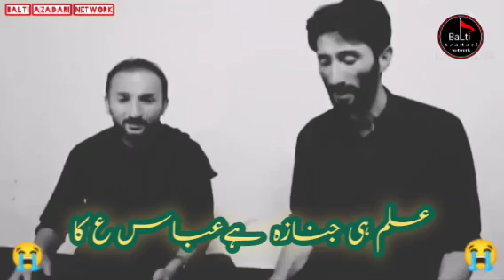Fida Ali Baltistani Urdu Lyrical Noha Status 2021 | Balti Azadari Network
Recited By    :    Fida Ali Baltistani & Riaz Hussain Akhonzada

     ➽ Connect with BALTI AZADARI NETWORK ➽

__________________| Watch Best of *Batli Azadari Network* Videos |_________________

♥ Mehdiabad Asad Ashura 2018 | Noha Ali Akbar a.s Ko Alvida Kesay Kaha | Dasta E Abbasia Yultar P#2